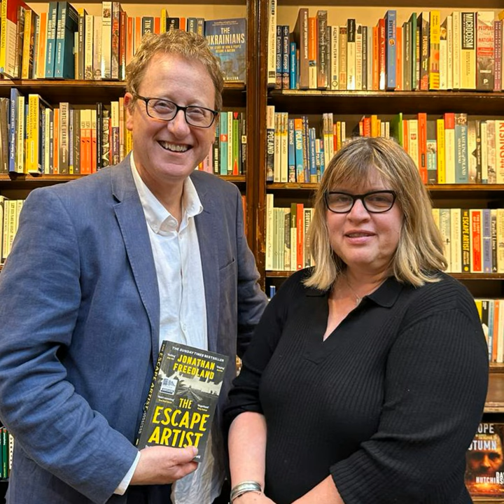113: The Escape Artist: Jonathan Freedland talks to Dr Bea Lewkowicz, "I knew both Vrba and Wetzler"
Jonny Gould’s Jewish State circles back to a previous episode, uncovering startling new revelations. New details so rich, a bestseller has been updated to include them.

In episode 88, I sat down with my old friend, Jonathan Freedland to discuss The Escape Artist, the story of two young Jewish men who broke out of Auschwitz to warn the world of the horrors within. Rudolf Vrba and Alfred Wetzler’s 32-page report reached the desks of Roosevelt, Churchill and the Pope and they warned Hungary’s Admiral Horthy to stop the deportation of his country’s Jews to Auschwitz - or they’d make him a war criminal.

On receiving this, Horthy panicked and stopped turning a blind eye to the death trains leaving from across Hungary. 200,000 Jewish lives were spared because of Vrba and Wetzler’s actions.

Dr. Bea Lewkowicz is a fellow member of my synagogue and one Shabbat morning, she told me that rather uniquely, she knew both Rudi and Alfred, who was her own Uncle Freddo.

But the contrasting post war fortunes of the two men was stark. Rudi lived a metropolitan academic’s life in Vancouver, but Fred was trapped behind the iron curtain in Czechoslovakia, constrained and ostracised by the repressive communist regime.

Bea is director of the AJR Refugee Voices Testimony Archive of the Association of Jewish Refugees, where she creates and archives holocaust testimonies. She’s also a director of Sephardi Voices UK. So for the first time in the series, I’m more than delighted to hand over the interview microphone to Jonathan, in conversation with Bea.

If you’ve read The Escape Artist and invested in their remarkable story, you’ll love this. If you haven’t, this is a great place to start.

Jonny Gould’s Jewish State is proudly supported by Dangoor Education.

If you'd also like to support Jonny's work, you can donate